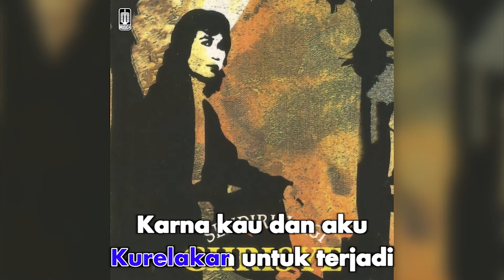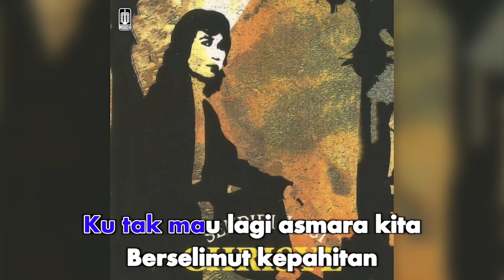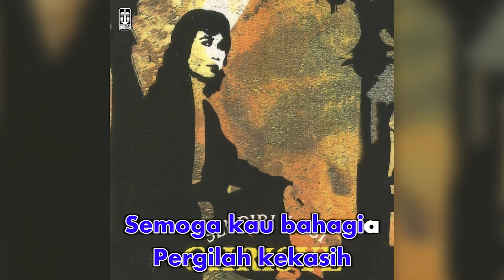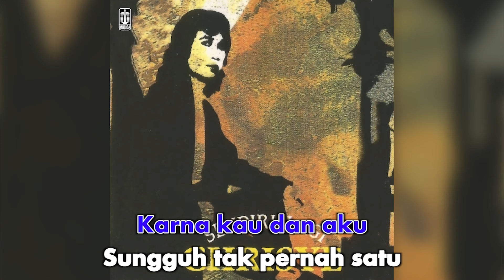Chrisye - Pergilah Kekasih (Official Karaoke Video)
Karaoke video by Chrisye Performing "Pergilah Kekasih"
Cipt. Guest, Nti